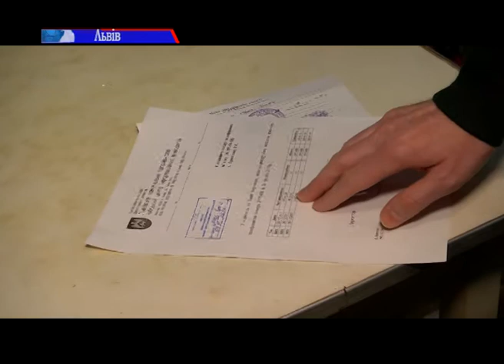Померла, не дочекавшись медичної допомоги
Померла, не дочекавшись медичної допомоги. У 75-річної львів"янки стався інфаркт. Рідні викликали швидку, але та на екстрене повідомлення приїхала через годину. Медики не змогли реанімувати жінку й лише констатували факт смерті. Чому не поспішала карета швидкої допомоги - з"ясовували наші журналісти.